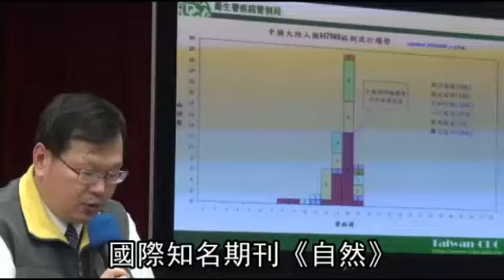H7N9陸增9例 「早晚人傳人」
【綜合報導】中國昨新增浙江五人、江蘇三人、上海一人感染Ｈ７Ｎ９禽流感，累計確診七十二例，十四人死亡。因推斷Ｈ７Ｎ９最可能傳染途徑為禽傳人，台灣六月十七日起全面禁止市場活禽宰殺、販售，雞、鴨、鵝肉改由全台七十九個合格屠宰場供應。專家認同此舉可阻斷病毒禽傳人，但市場活禽攤商大罵是圖利屠宰場，逼攤商去死。